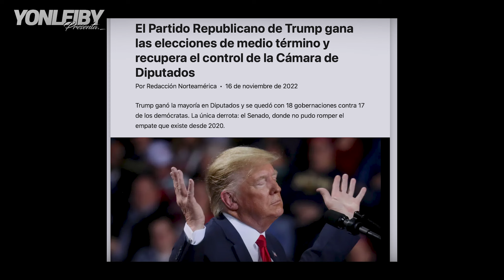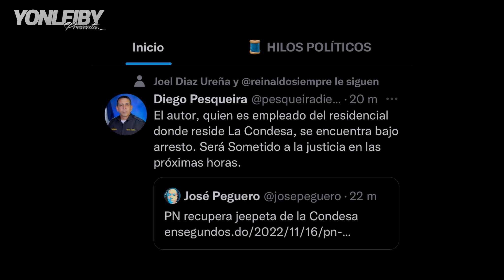POR ESTO M4T4N DEMBOWSERO EN SAN CRISTÓBAL I